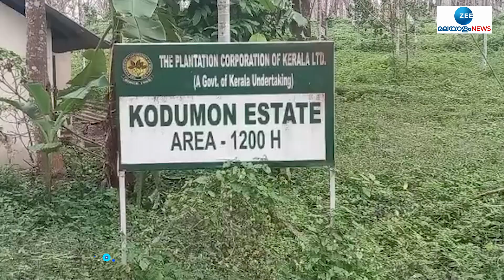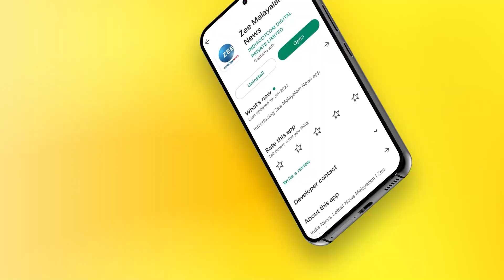Sabarimala Airport Project | ശബരിമല വിമാനത്താവളപദ്ധതി കൊടുമണ്ണിൽ നടപ്പാക്കണമെന്ന ആവശ്യം ശക്തമാകുന്നു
ശബരിമല വിമാനത്താവളപദ്ധതി കൊടുമണ്ണിൽ നടപ്പാക്കണമെന്ന ആവശ്യം ശക്തമാകുന്നു